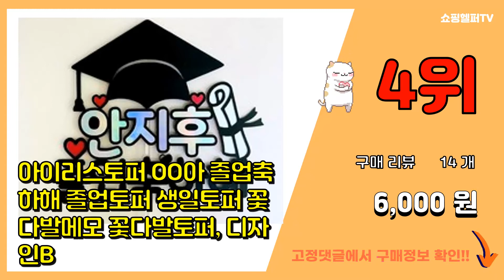[광고]중학교 졸업선물 추천 판매순위 Top10 || 가격 평점 후기 비교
❤️❤️❤️요즘 가장 많이팔린 중학교 졸업선물 추천❤️❤️❤️

[00:01]
10위. 아이리스토퍼 OO아 졸업축하해 졸업토퍼 생일토퍼 꽃다발메모 꽃다발토퍼, 디자인B [6,000원]

[00:06]
9위. RYMD 조화 핑크 로즈 비누꽃 졸업식 꽃다발, 혼합 색상 [19,300원]

[00:11]
8위. 아이리스토퍼 OO아 졸업축하해 졸업토퍼 생일토퍼 꽃다발메모 꽃다발토퍼, 디자인D [6,000원]

[00:16]
7위. 고양이지갑 토끼 동전지갑 여중생지갑 여아지갑 초등지갑 입학선물 생일선물 졸업선물 [8,900원]

[00:21]
6위. 어울새김 캘리그라피 럭셔리 띠별, 04 토끼띠 [20,800원]

[00:26]
5위. 어울새김 캘리그라피 럭셔리 띠별, 06 뱀띠 [20,800원]

[00:31]
4위. 아이리스토퍼 OO아 졸업축하해 졸업토퍼 생일토퍼 꽃다발메모 꽃다발토퍼, 디자인B [6,000원]

[00:36]
3위. RYMD 조화 핑크 로즈 비누꽃 졸업식 꽃다발, 혼합 색상 [19,300원]

[00:41]
2위. 고양이지갑 토끼 동전지갑 여중생지갑 여아지갑 초등지갑 입학선물 생일선물 졸업선물 [8,900원]

[00:46]
1위. 어울새김 캘리그라피 럭셔리 띠별, 06 뱀띠 [20,800원]

*파트너스 일환으로 수익이 창출될 수 있으며, 앞으로 추천/리뷰에 쓰일 비용에 활용 됩니다.